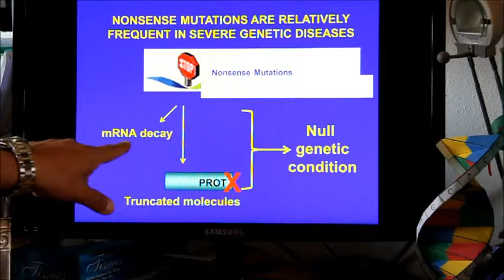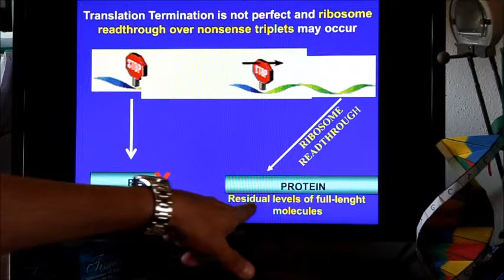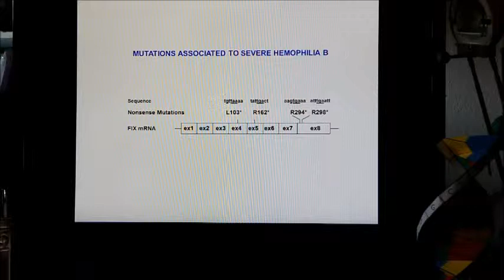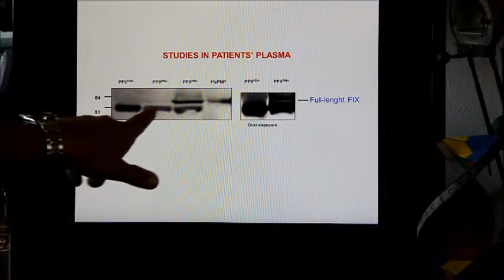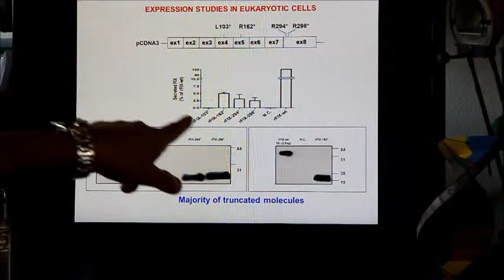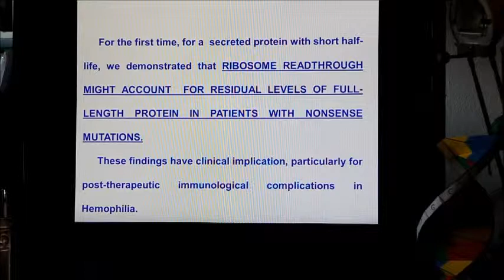Human Mutation - Mirko Pinotti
Video Highlight: Author Mirko Pinotti on his recently published Human Mutation paper entitled "Ribosome Readthrough Accounts For Secreted Full-length Factor IX In Hemophilia B Patients With Nonsense Mutations".